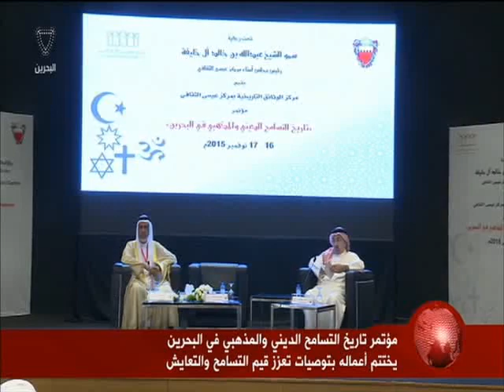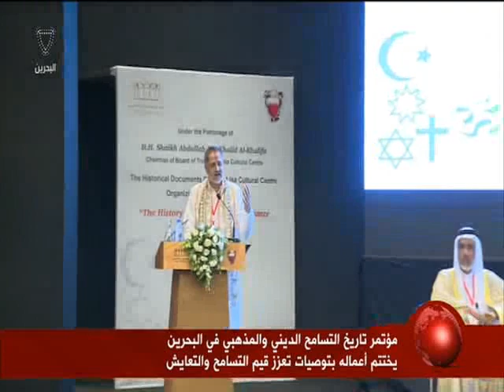البحرين : مؤتمر تاريخ التسامح الديني والمذهبي في البحرين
الوصف

مؤتمر تاريخ التسامح الديني والمذهبي في البحرين